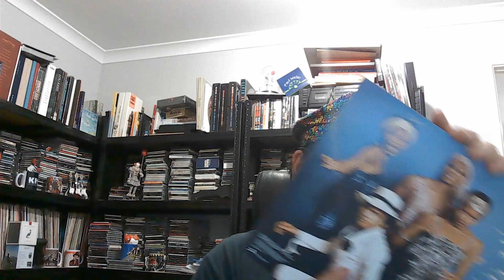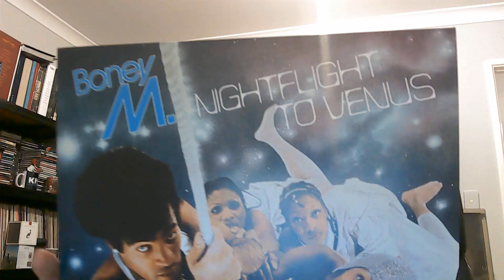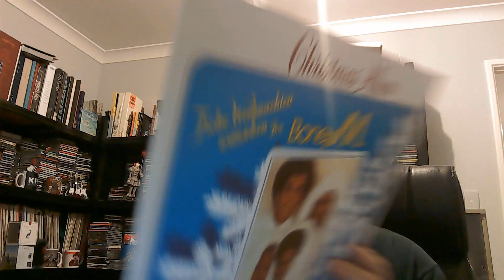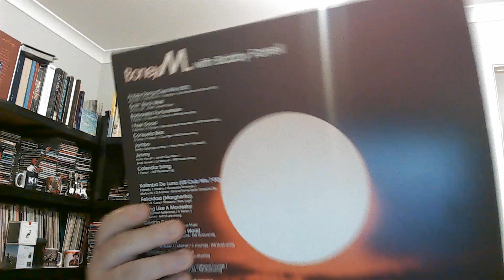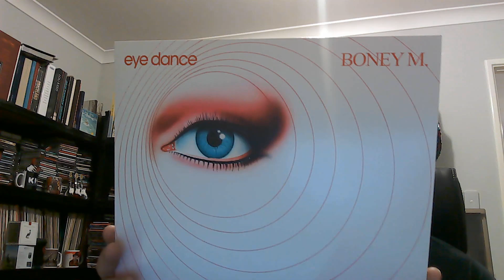unboxing: Boney M studio albums box set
join me as i show the contents of the BoneyM 9 LP box set